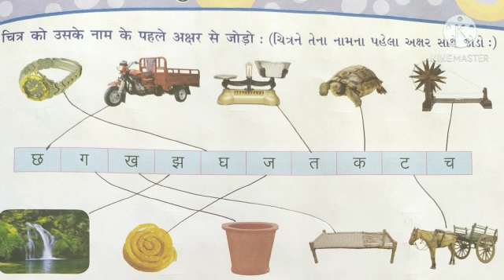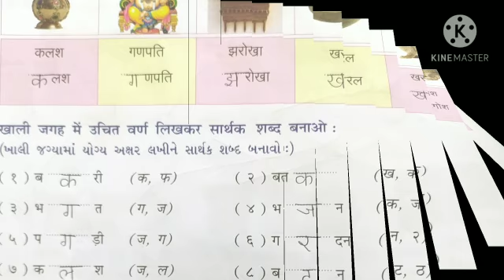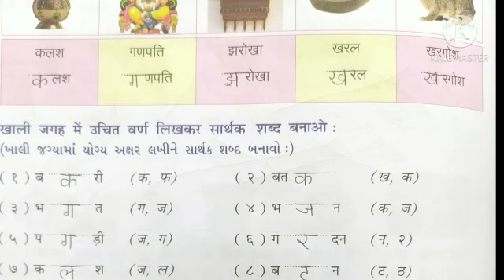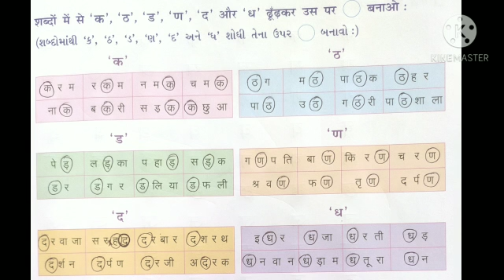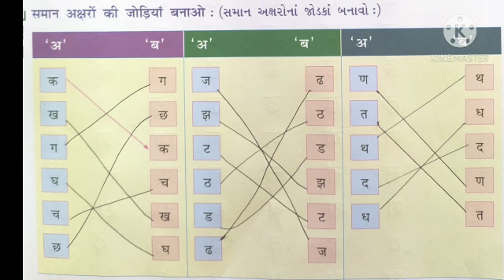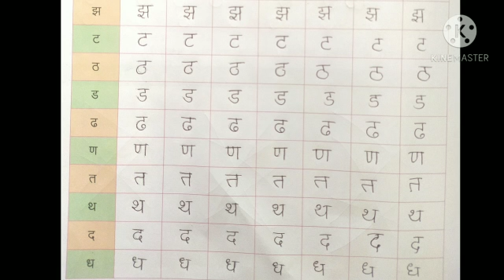Std.1|| Hindi Page 35 to 38 || by Rinku Tanna